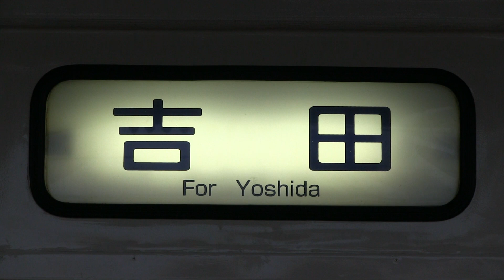ＪＲ越後線 柏崎駅 １１５系「旧弥彦色」